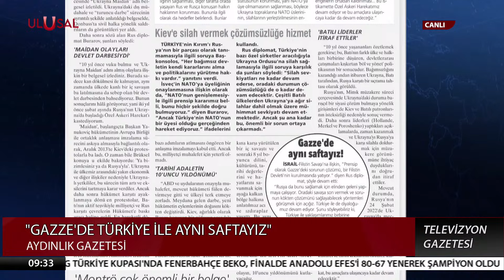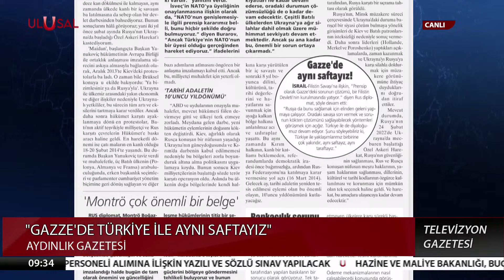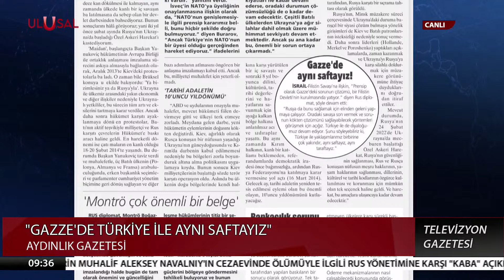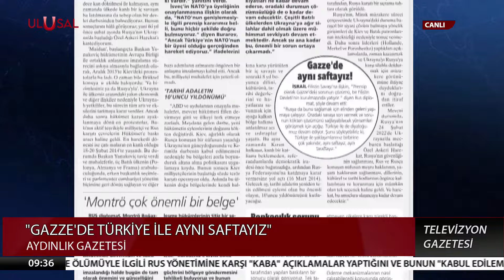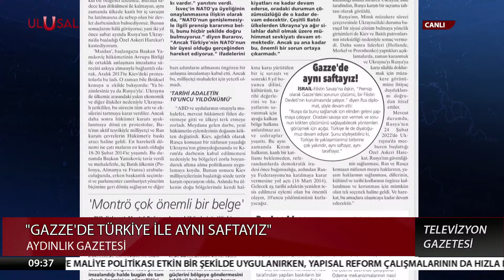Putin düğmeye bastı: Hamas'a silah yardımı yapacak!- Halil Nebiler değerlendirdi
Gazeteci Yazar Halil Nebiler, Rusya İstanbul Başkonsolosu Andrey Buravov'un Filistin ve Türkiye hakkında yaptığı "Gazze'de Türkiye ile aynı saftayız" açıklamasını konu edinen Aydınlık Gazetesi'nin ilgili haberini yorumladı.

AE-224